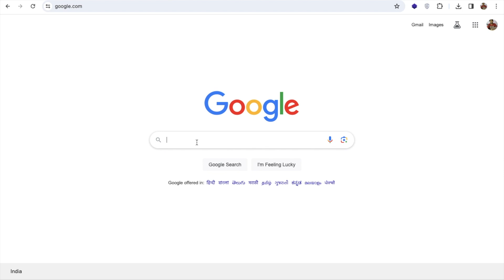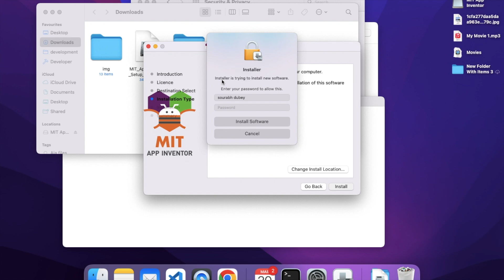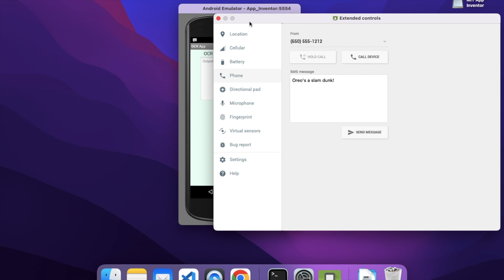How To Install Emulator for MIT App Inventor 2 | Use of Emulator in App Inventor 2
Welcome to our comprehensive guide on setting up and utilizing emulators with MIT App Inventor 2! In this tutorial, we'll walk you through the step-by-step process of installing an emulator for App Inventor 2, enabling you to test your apps seamlessly without the need for physical devices.

Emulators are invaluable tools for app developers, offering a simulated environment to preview and debug applications before deploying them on real devices. Whether you're a seasoned developer or just starting out with App Inventor 2, understanding how to utilize emulators effectively can significantly streamline your app development process.

In this video, we'll cover everything you need to know, from downloading and installing the emulator software to configuring it to work seamlessly with MIT App Inventor 2. We'll also delve into the various features and functionalities of the emulator, empowering you to simulate different devices and screen sizes for comprehensive testing.

By the end of this tutorial, you'll have a solid grasp of how to harness the power of emulators in MIT App Inventor 2, enhancing your app development workflow and ensuring a smooth user experience for your creations.

Don't let device limitations hinder your creativity – learn how to install and utilize emulators with MIT App Inventor 2 today! Let's dive in and unlock the full potential of your app projects!

Installing an Emulator for MIT App Inventor 2 | How to Use It
How to Set Up and Use an Emulator in MIT App Inventor 2
MIT App Inventor 2: Installing and Using the Emulator
Step-by-Step Guide: Installing an Emulator for MIT App Inventor 2
Using the Emulator with MIT App Inventor 2: Installation and Setup
How to Install and Use the Emulator in MIT App Inventor 2
MIT App Inventor 2 Tutorial: Installing and Using the Emulator
How to Get Started with the Emulator in MIT App Inventor 2
Installing an Emulator for MIT App Inventor 2: A Complete Guide
Using an Emulator in MIT App Inventor 2: Installation and Tips